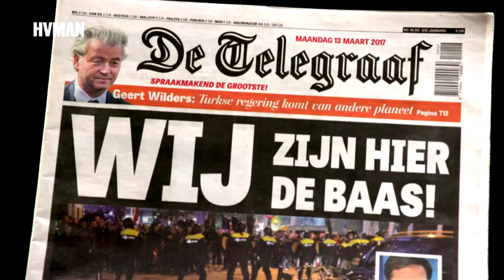Medialogica Kort - De Turkije-rel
Bekijk de de aflevering 'De Turkije-rel' van Medialogica in 4 minuten.

De Turkse minister Kaya kwam op 11 maart 2017 naar Rotterdam om campagne te voeren vanwege het referendum dat Erdogan meer macht zou geven. Er ontstond een rel. Hoe werd de media hierin gebruikt?